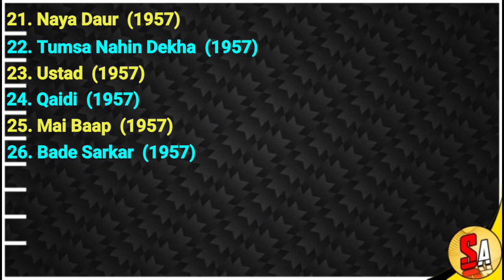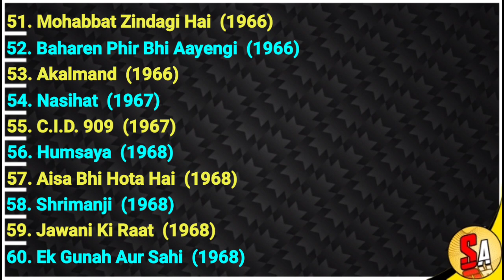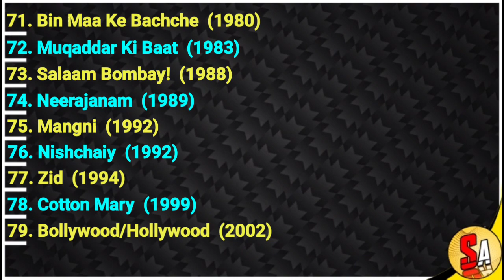O.P. Nayyar | Hindi Films Music Director | All Movies List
O.P. Nayyar,
O.P. Nayyar movies,
O.P. Nayyar movies list,
O.P. Nayyar Bollywood Hindi Films director,
All Movies List,
O.P. Nayyar Filmography,
O.P. Nayyar all movies,
O.P. Nayyar all movies list,
O.P. Nayyar films,
O.P. Nayyar movies,
O.P. Nayyar Bollywood,
Hindi Films,
Veteran director,
Music producer,
Song writer,
Bollywood music director,
Bollywood films,
Bollywood,
movies list,